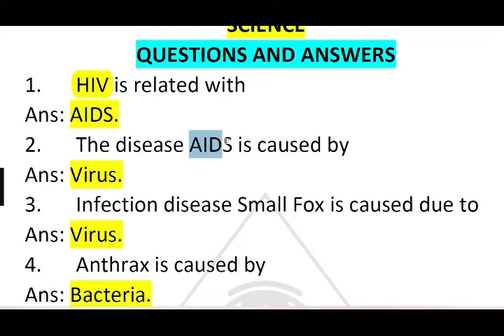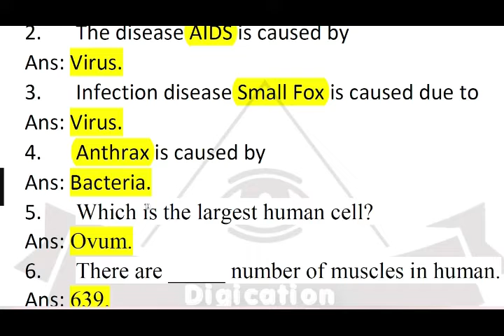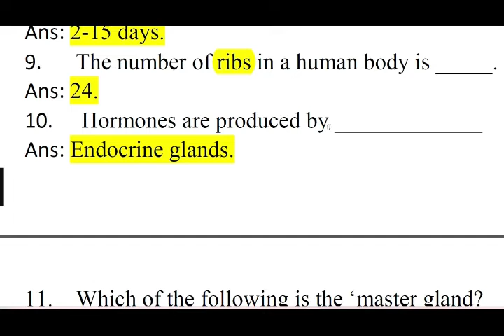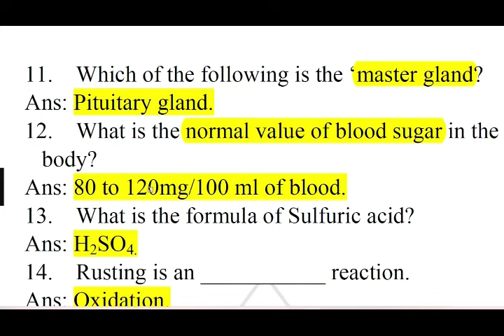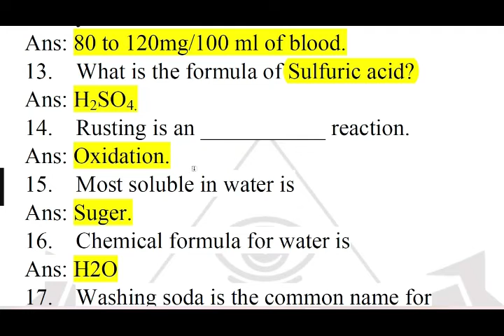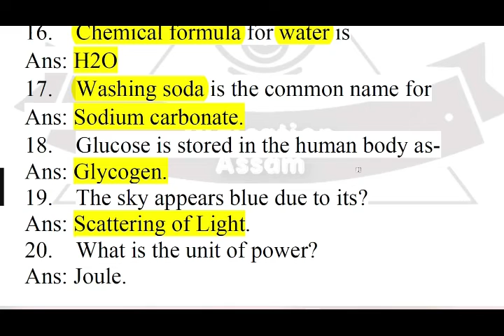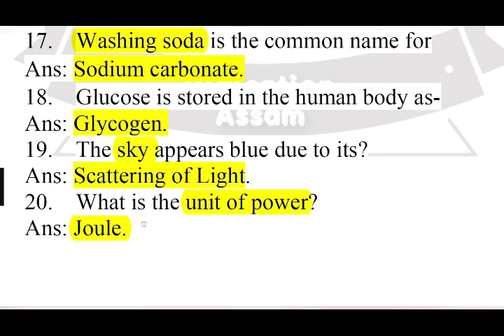SCIENCE MCQ//ALL MEDICAL EXAM//01 T0 20